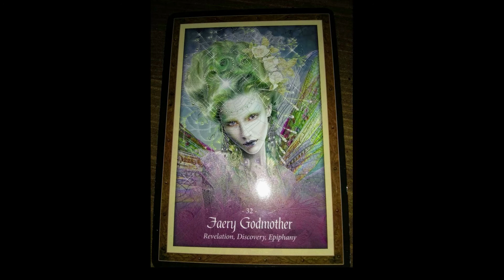Leo Oracles New Way Of Seeing, Revelation, Discovery, Epiphanies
The Topsy Turvies
Music
 BrunuhVille

Faerie Godmother
Music
Universal Music Deutschland

NEW PLATFORM AT RUMBLE!

Catherine